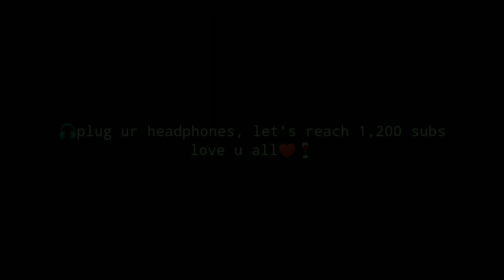Garena Free fire Max ⚡ Android Gameplay Only ♥️ | xxxtentacion changes ♥️🎧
Garena Free Fire MAX 🔥 Android Gameplay ⚡ Loafers 😱🔥 Xxxtentacion song 📲 Thanks for watching, Don't forget to like, share and subscribe ans Hit The Bell icon Also Song🎵:- xxxtentacion look At Me 🎯 Device📲Realme 🎯Ram 8gb 🎯Rom-128 🎯
bug
m1887
training ground double m1887
FF new Gameplay